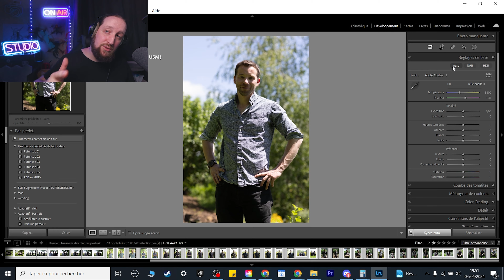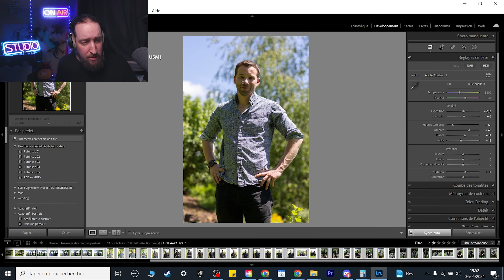Comment Retoucher Plusieurs Photos d'un Coup sûr Lightroom : Astuces et Techniques !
Dans cette vidéo, je vous montre comment retoucher plusieurs photos en une seule fois sur Adobe Lightroom classic. Que vous soyez débutant ou utilisateur confirmé, ces astuces vous feront gagner un temps précieux et amélioreront votre flux de travail. 📸✨